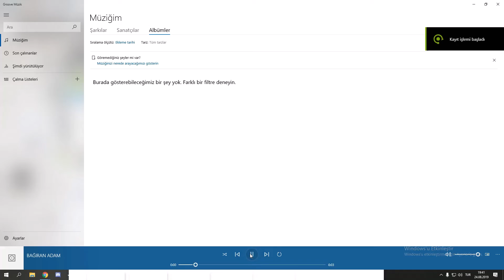KOMİK MONTAJ 2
YeNİ Montaja Hepiniz Hoşgeldiniz :)